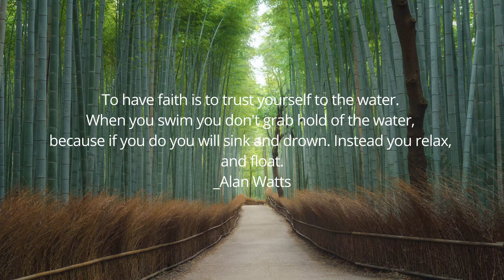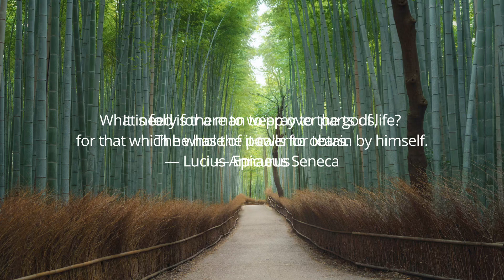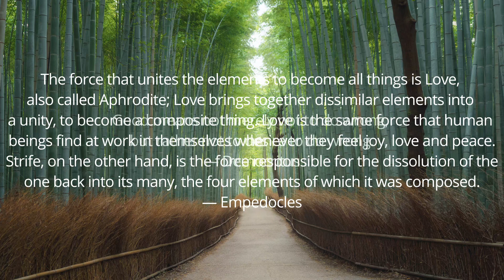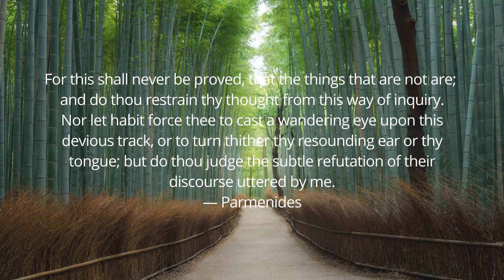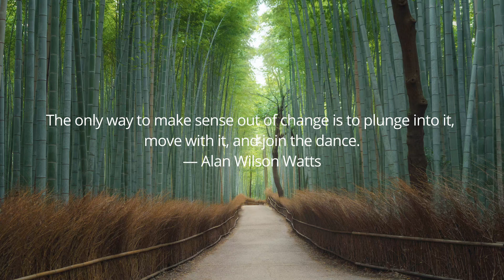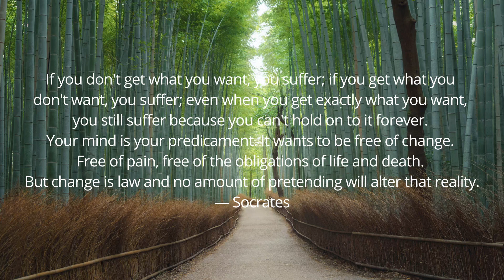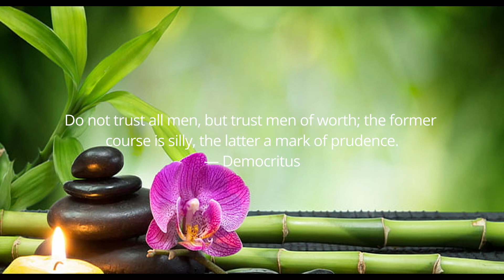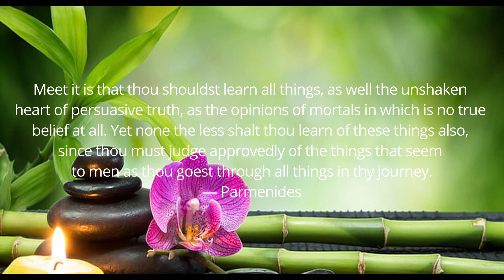9 minutes of philosophical lessons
WE are glad to have you here on board, relax, enjoy feel at home and always express yourself. A feedback is highly appreciated